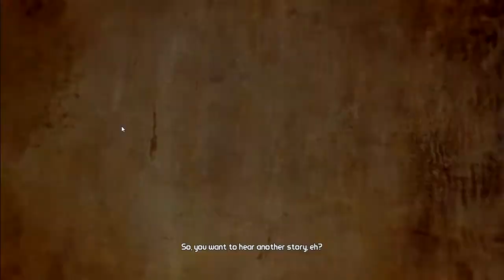Borderlands 2 Playthrough #1 - The Vault Hunters!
This game so far has certainly lived up to its standards and we are loving it :D

Please be sure to rate and comment on the video just to let us know how were doing and what else you would like to see :D